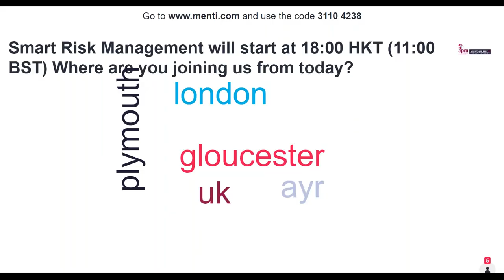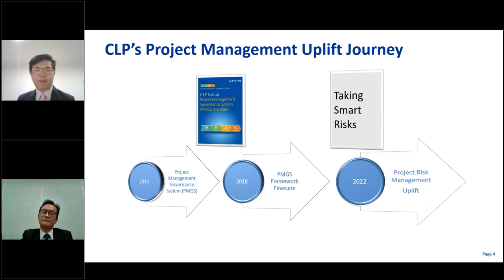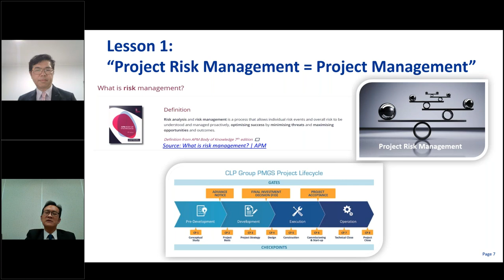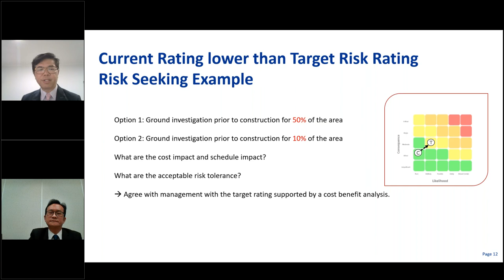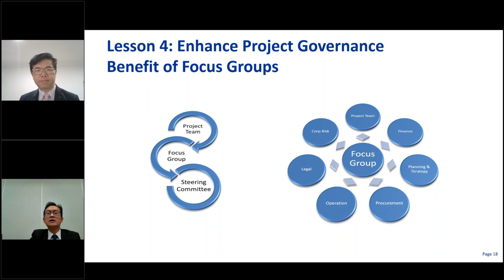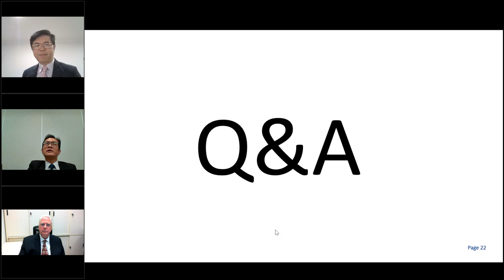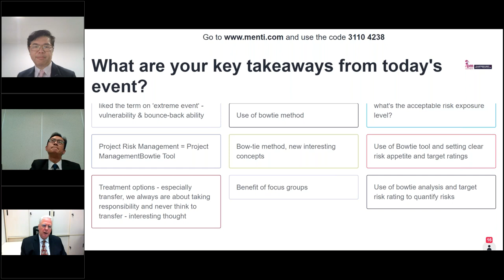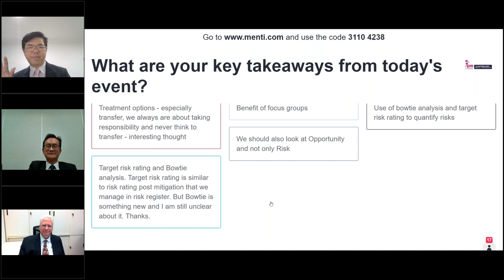Smart Risk Management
Speakers:
Joshua Lau
Jimmy Cheung

A look into Project Risk Management including CLP’s uplift journey and how to take Smart Risks through aspects such as People, Governance and Process. This webinar was held on 3 August 2022.

This webinar’s main purpose was to bring awareness to Project Risk Management and its importance to large and small-scale projects while considering three main aspects: attitude, relevance and know-how which require people, governance and processes to be successful.

Promoting the culture of taking “good risks”, clear structure and risk ownership as well as integrating smart risk management into project decision making is vital. For the last 12 months, CLP embarked on a new journey on Smart Project Risk Uplift which was aimed at enhancing practices across multiples disciplines of Mega Projects’ risk management.

This webinar delved into the five lessons learnt from the uplift program and provided practical examples. These lessons included:

Enhancing Project culture aspects and how project teams perceive risk management.
Improving the ability to analyse project risks in detail using the Risk Bow Tie analysis.
Setting Risk Appetites to articulate acceptable exposure and to guide the development of appropriate treatment strategy.

Utilising a Risk Focus group to heighten project governance collaboratively.
Eliminating risk blind spots and be more equipped to manage extreme events.

The maturity of the project risk management practice was considerably improved in CLP. It not only provided us a better protection on the project delivery, but also created the discipline in exploring opportunities to achieve better project outcomes.